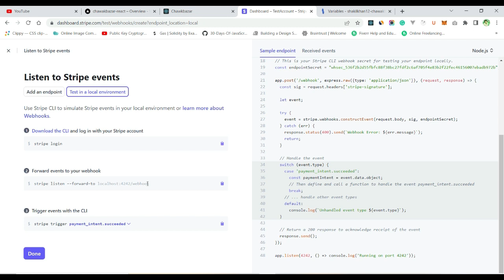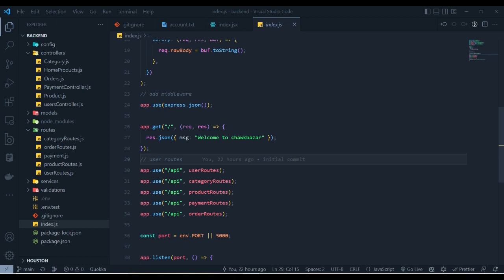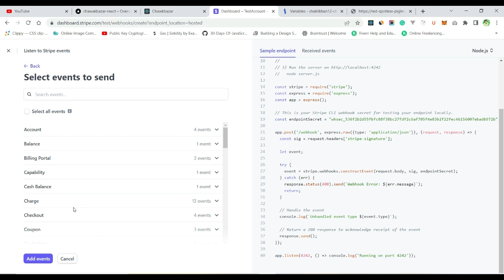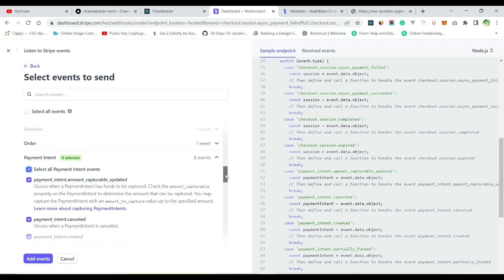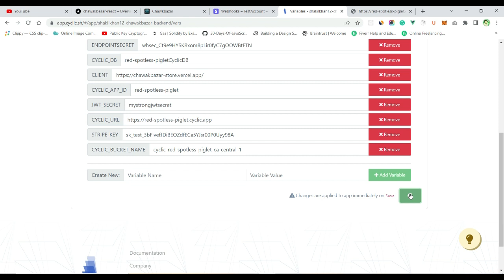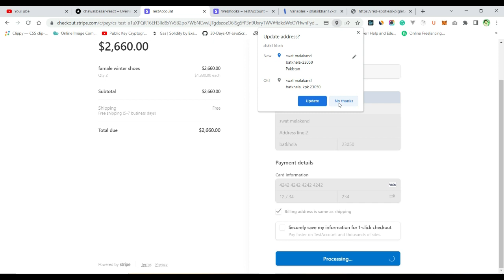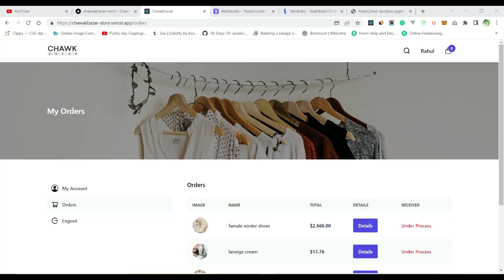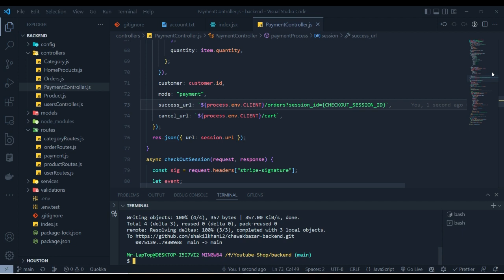[98] Full Stack MERN Project eCommerce Create Live Stripe Webhook [Urdu/Hindi]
Full Stack MERN Project eCommerce Tutorials, in this video we are going to deploy and create a live strip webhook.